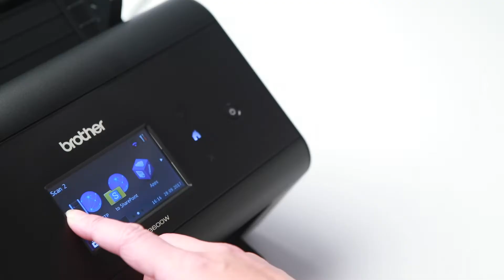ADS-3600W skeneris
Noskaties video par Brother ADS-3600W ātrgaitas skeneri ar bezvadu tīkla savienojumu. Vairāk meklē